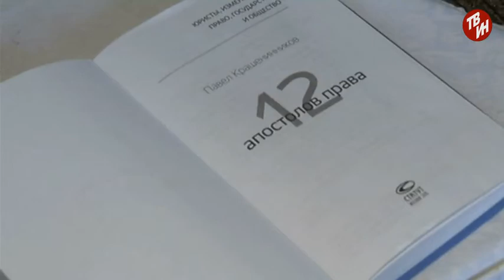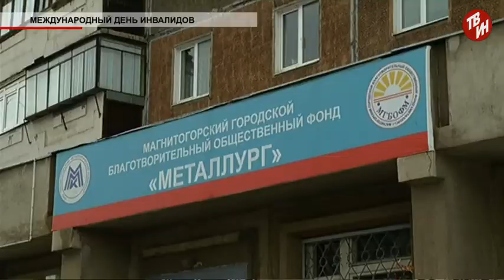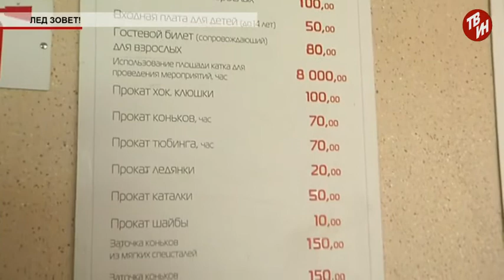Время местное Эфир: 04-12-2015